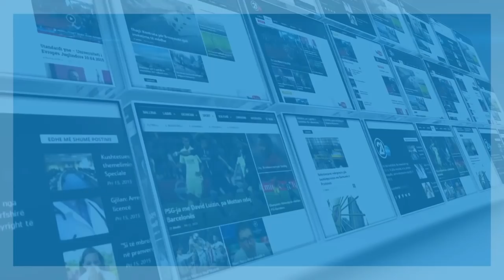THACI PAS TAKIMIT ME BUSHIN - 30 11 2018